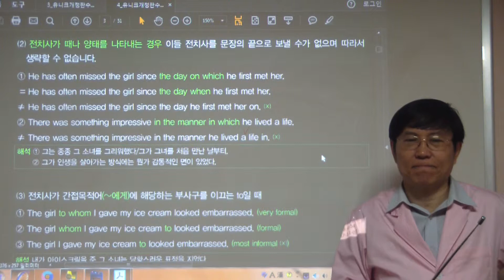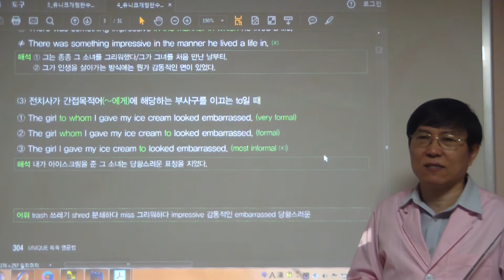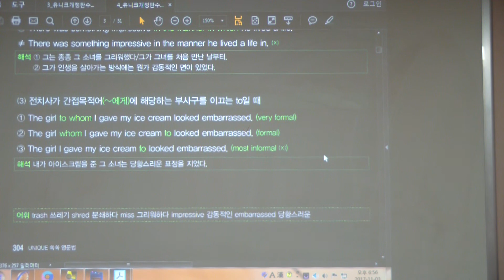HDV 0396 (304 관계대명사를 생략할 수 없는 경우)